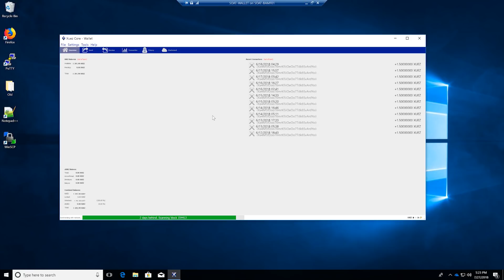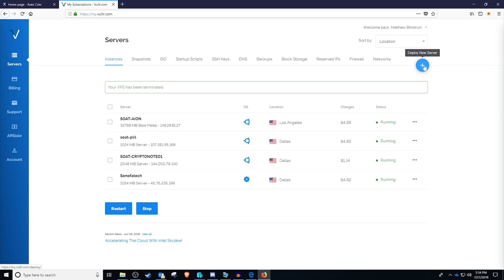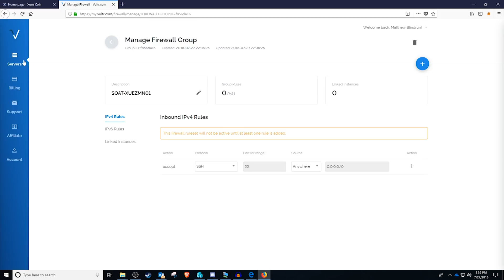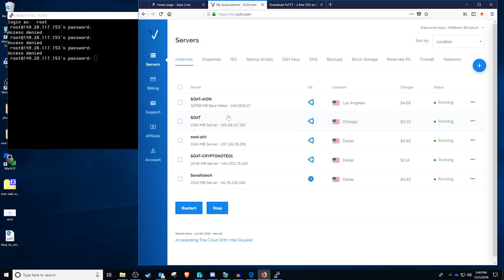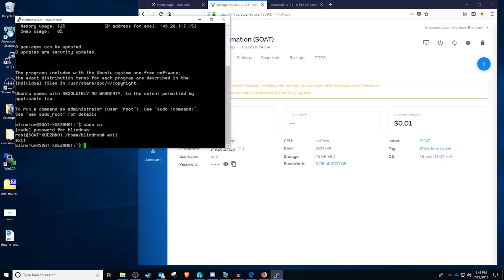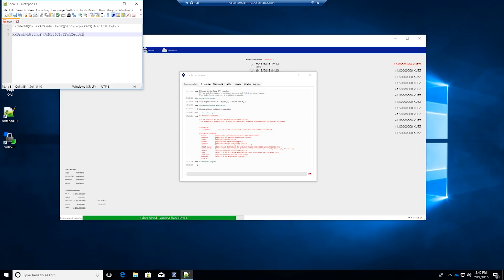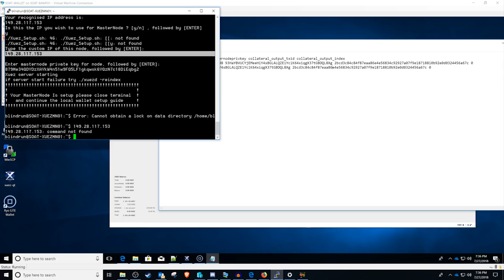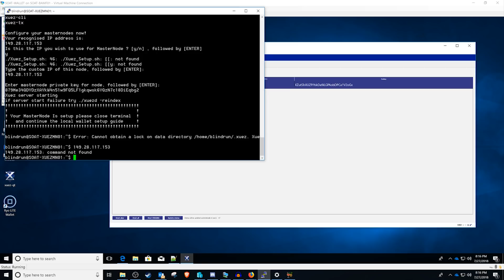How to Set Up a Xuez Masternode Linux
Basic requirements
- 1,000 XUEZ - Main Computer with XUEZ wallet installed - Masternode Server (Invite Link) - Unique IP address for EACH masternode

Step 1) Download, install and sync your Xuez wallet
Step 2) Using your main wallet, enter the debug console and type the following command:
masternode genkey - Please save this on a Notepad
Step 3) Using your main wallet, enter the debug console and type the following command:
getaccountaddress INSERT_MASTERNODE_NAME - Please save this on a Notepad
Step 4) Send 1,000 XUEZ to Step 3 address.
Step 5)  Using your main wallet, wait for 15 confirmations, and then enter the debug console and type the following command:
masternode outputs - Please save this on a Notepad
XUEZ Team
Step 6) Locate your masternode.conf and add the following line:
INSERT_CHOOSEN_MASTERNODE_NAME Unique IP address:41799 MASTERNODE_GENKEY MASTERNODE_OUTPUTNUMBER_AFTER_MASTERNODE_OUTPUT_1_OR_0

Example (colour coded):
MN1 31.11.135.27:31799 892WPpkqbr7sr6Si4fdsfssjjapuFzAXwETCrpPJubnrmU6aKzh c8f4965ea57a68d0e6dd384324dfd28cfbe0c801015b973e7331db8ce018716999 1

Step 7) Locate your xuez.conf and add the following line (Find it or use the edit the config file in the XUEZ-qt client under "Tools"). Make it look like this:

rpcuser=long_random username rpcpassword=longer_random_password rpcallowip=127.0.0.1 listen=1 stake=1 server=1 daemon=1 logtimestamps=1 maxconnections=256
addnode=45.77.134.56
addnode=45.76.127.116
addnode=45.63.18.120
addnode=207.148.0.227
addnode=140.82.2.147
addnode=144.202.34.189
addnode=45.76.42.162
- Save it, close and restart the wallet.
Step 8) Linux VPS Masternode Script
In your VPS terminal type in:
- wget - chmod +x Xuez_Setup.sh - ./Xuez_Setup.sh
And follow the instructions provided.

Step 9) On your main wallet, ensure that it is unlocked and enter the following command onto your debug console.
```masternode start-alias alias```

- If you have followed this correctly, your wallet will show this similar output:

```{    "overall" : "Successfully started 1 masternode, failed to start 0, total 1",    "detail" : {     "status" : {      "alias" : "mn1",       "result" : "successful"     }    }```